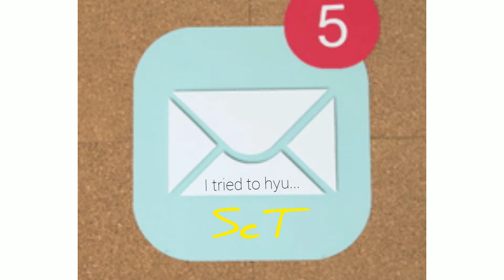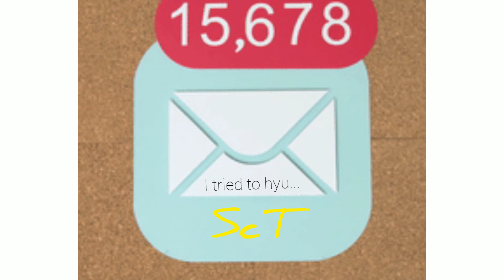Block me I'll block u Back